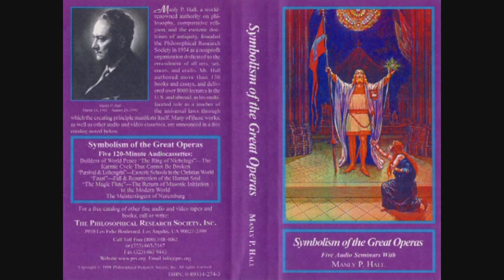Manly P. Hall - "Faust" - Fall & Resurrection of the Human Soul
Symbolism of the Great Operas
"Faust" - Fall & Resurrection of the Human Soul
— Lectures by Manly P. Hall